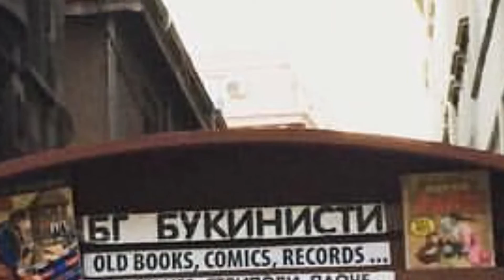TRAVEL - SERBIA - CROATIA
TRAVEL - Serbia. Croatia. Europe. Nina Hilger.